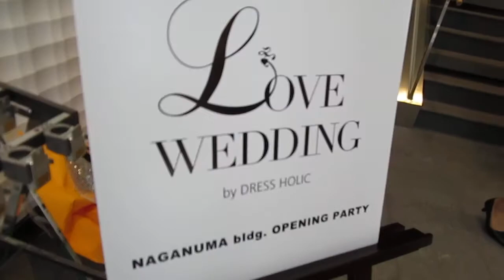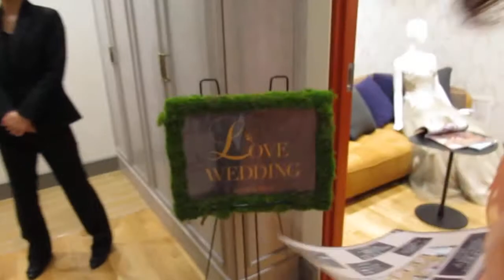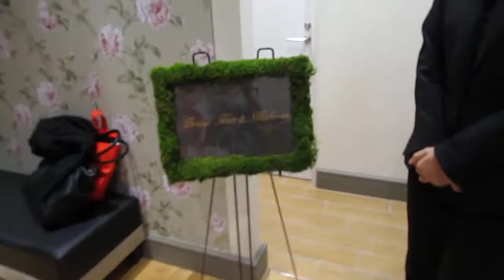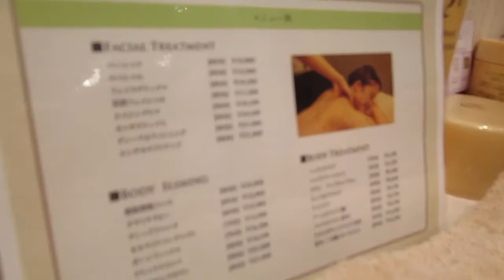新社屋『NAGANUMA bldg.』オープニングパーティー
株式会社長沼の新社屋『NAGANUMA bldg.』のオープニングパーティー
のダイジェスト動画です。
新社屋『NAGANUMA bldg.』は写真スタジオ、ブライダルサロン着物教室、エステ、美容室が入っておりトータルで門出をサポートしてくださいます。
一階のブライダルサロン『ラブ ウエディング バイ ドレス ホリックのコンセプトは"みんなでドレスする！"。新郎新婦はもちろんみんなも楽しめるようなアイテムが揃っています
フラワープリントが花嫁の愛らしさを際立たせる、ロマンティックなボリュームドレスでこちらでレンタルもできますレンタル料￥300,000（ラブ ウエディング バイ ドレス ホリック）また、こちらでは
"結婚準備をもっと自由に楽しんでほしい"という願いから生まれた『ラブ ウエディング バイ ドレス ホリック』は、ドレスをはじめギフトやゲストと結婚報告パーティができるコミュニティスペースなど、誰もが気軽にウエディングに触れることのできる、これまでにないコンセプトのショップです。　ドレスは日本人ディレクターが作ったオリジナルばかり装飾の分量やディテール、テキスタイルまで徹底的にこだわり抜いたデザインの数々が、とっても素敵で花嫁のもつ美しさを最大限に引き出してくださいます。また貰った人が思わず笑顔になれる遊び心あるギフトも豊富で日常生活がおしゃれになるハイセンスなアイテムがセレクトショップのように並んでいるのも必見です。そしてもっとも注目したいのが、ストア内に設置されたコミュナルテーブルで行われるプレパーティ。ここでブライズメイドの打ち合わせやブライダルシャワーを行うこともでき、結婚式前にゲストとの楽しいひとときが過ごせるそうです。明日の
2014年7月12日（土）のグランドオープンを記念して、7月21日（月）までスペシャルイベントも開催されます。ドレスやギフト、パーティにフォトセッションなどが実際に体験できる嬉しい内容が盛りだくさんです。またイベント参加者には、限定ノベルティのプレゼントや抽選会を用意。誰もがワクワクとするウエディングがかなう、新たなコンセプトショップです。ぜひ訪れてみてくださいね
レセプションには
にじいろジーンに出演されたり
『セッテ・マーリ』編集長。
ファッション誌
『LEON』や『OCEANS』
を立ち上げた
ファッションディレクター
の干場義雅さんが登壇し新しいスタイルのブライダル論について楽しいトークセッションでしたよ